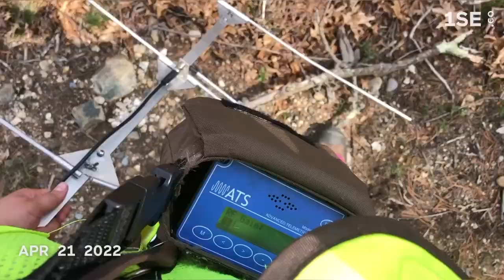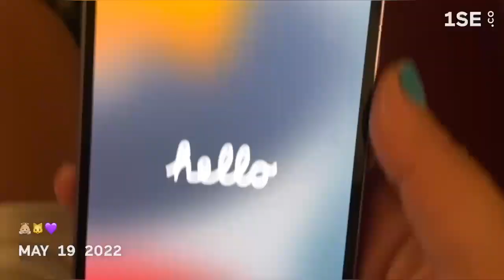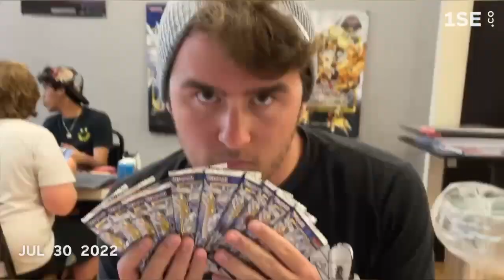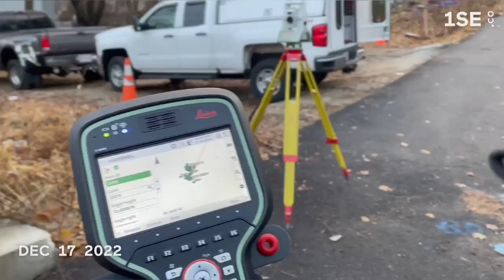My 2022!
Spent the year eating, drinking, laughing, singing, and making precious memories with my favorite people — and felines!

I'm so grateful for rekindled friendships, COVID boosters, and the endless opportunities for adventure that life continues to bring 😊